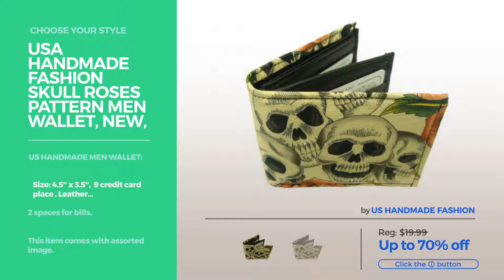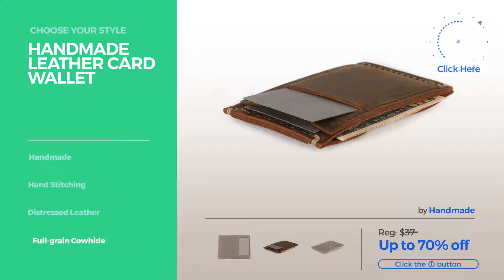Best Wallets By Handmade Our Favorites Men's Wallets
Shop for Our Favorites Men's Wallets Best Wallets By Handmade Choose Your Style
Slim Mens Leather Bifold Wallet Bifold Wallet

Paul & Taylor Genuine Leather Men Or Women Checkbook Cardholder Wallet With A Removable Checkbook Cover Black Genuine Leather Men Or Women Checkbook Cardholder Wallet With A...

USA Handmade Fashion SKULL ROSES Pattern Men Wallet, NEW, MWW 1004-3 Fashion SKULL ROSES Pattern Men Wallet, NEW, MWW 1004 3

100% GENUINE STINGRAY SKIN LEATHER BIFOLD WALLET SIZE = 4.2 X 3.5 INCHES STINGRAY SKIN LEATHER BIFOLD WALLET SIZE = 4.2 X 3.5 INCHES

Handmade Leather Card Wallet Card Wallet

US HANDMADE FASHION YORICK SKULLS Pattern MEN Wallet Cotton Fabric, NEW, MWW 1212 FASHION YORICK SKULLS Pattern MEN Wallet Cotton Fabric, NEW, MWW...

Try also: SlimMens, Paul&, UsaHandmade, #100%Genuine,